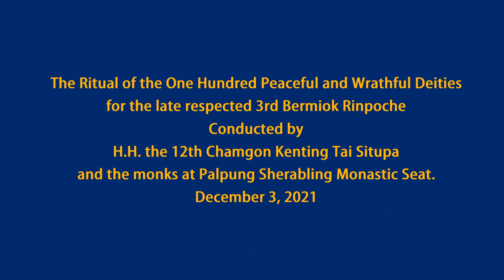Dedication Prayer for Late Bermiok Rinpoche || Palpung Sherabling Monastic Seat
༄༅། །ཕྱི་ལོ་ ༢༠༢༡ ཟླ་ ༡༢ ཚེས་ ༣ ཉིན་འཕགས་ཡུལ་གདན་ས་དཔལ་སྤུངས་ཤེས་རབ་རྣམ་པར་རྒྱལ་བའི་གླིང་དུ་ ༸ སྐྱབས་རྗེ་འབའ་ཉག་རིན་པོ་ཆེའི་དགོངས་རྫོགས་ཏུ་གདན་སའི་འདུས་མང་ཡོངས་ནས་གཏེར་ཆེན་ཀརྨ་གླིང་པའི་ཟབ་ཆོས་ཞི་ཁྲོ་དགོངས་པ་རང་གྲོལ་གྱི་དཀྱིལ་འཁོར་ཞལ་མངོན་པར་ཕྱེ་བའི་སྒོ་ནས་མཆོད་འབུལ་སྨོན་ལམ་སྐོང་འཚོགས་མཛད་པ།
On December 3, 2021, the entire sangha community of Palpung Sherabling Monastic Seat performed Karling Zhitro - the Ritual of the One Hundred Peaceful and Wrathful Deities for the late respected 3rd Bermiok Rinpoche.